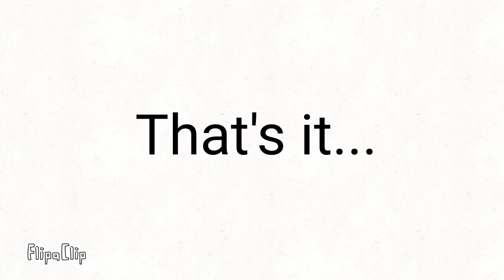Start the countdown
Zephyr will be ours